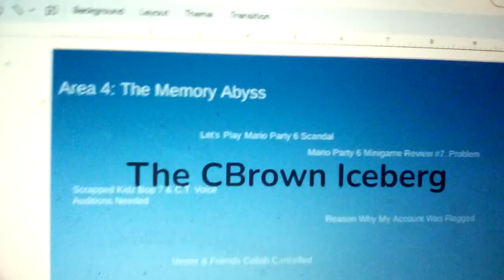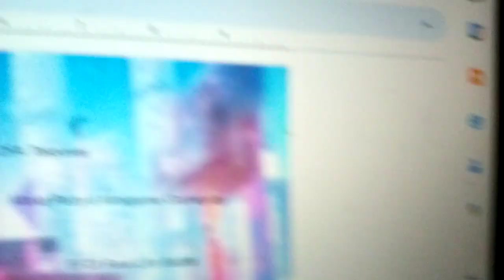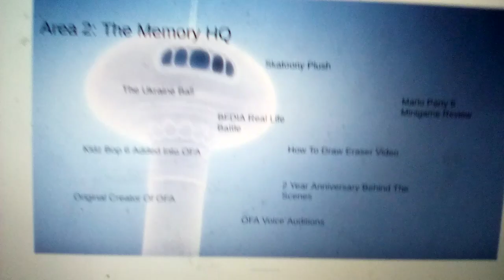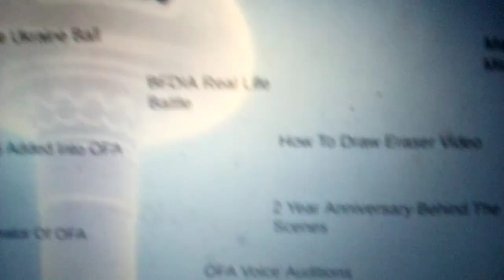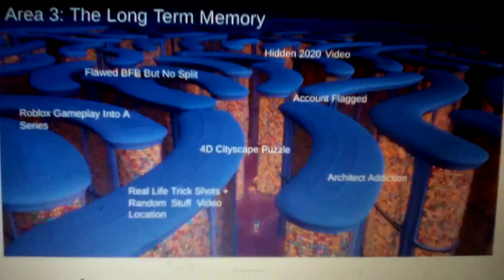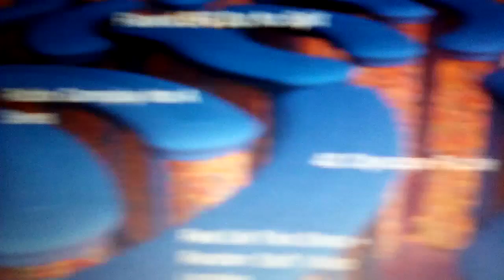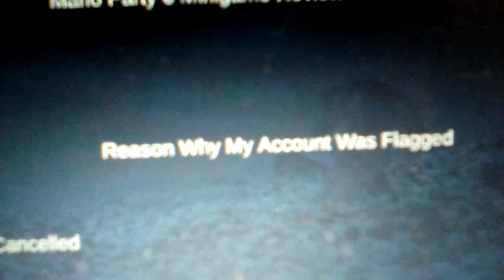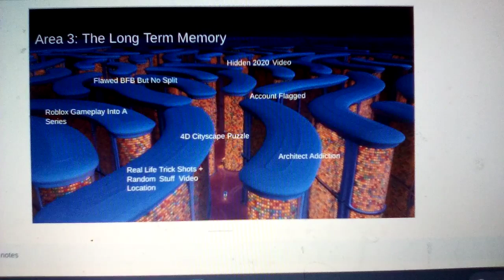The CBrown Iceberg